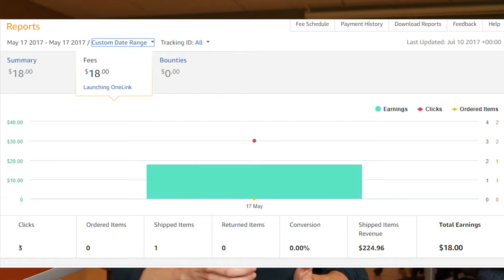Amazon Affiliate Marketing For Beginners | Internet Business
Learn How To Make Passive Income Online With Amazon Affiliate Marketing! If you've been looking for a way to make money online, the Amazon affiliate program is what you need!